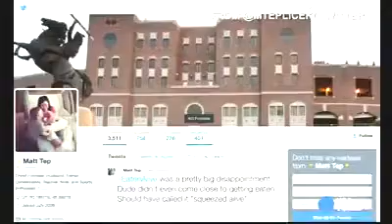Discovery 'eaten alive' by viewers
Outrage erupts over a hyped-up special showing naturalist Paul Rosolie cuddling, rather than being "Eaten Alive" by an anaconda, but this isn't the first time the network has bitten off more than it could chew. (USA NOW, USA TODAY)